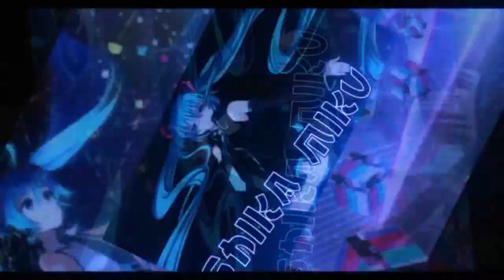(Day 2) Level 11 to 56 - Ranked Rally V3 with RisaDriftR & Mako【QQ Speed Mobile】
2nd day of rally mode, starting a little behind since Mako's level was lower, but we managed to pass 45 levels ahead.

Song: JJD - Halcyon (NCS)